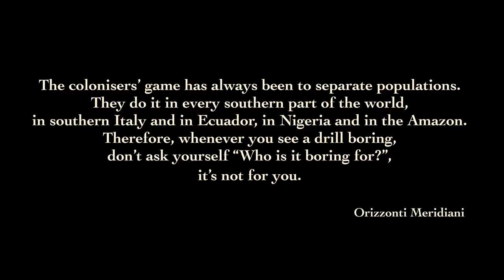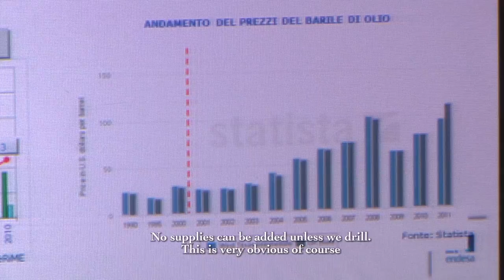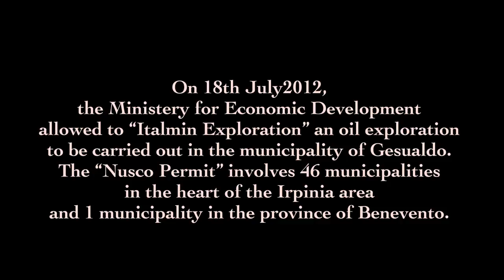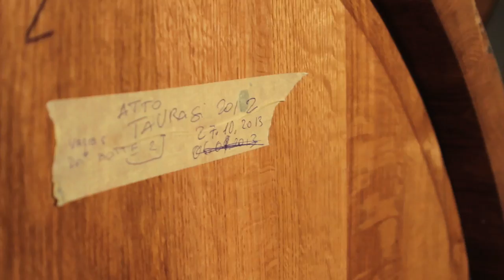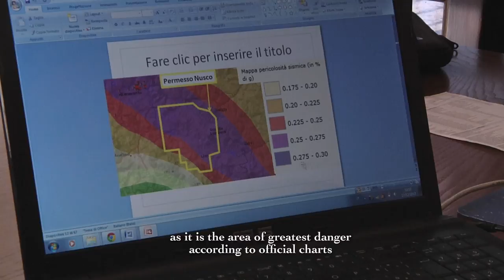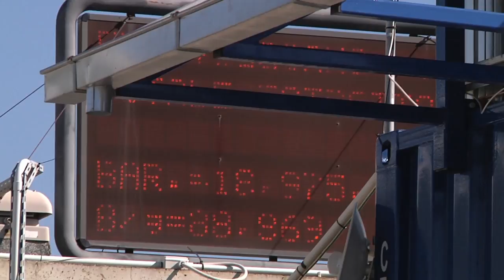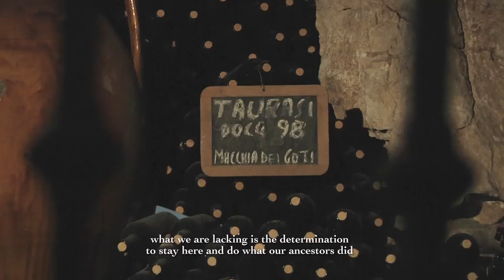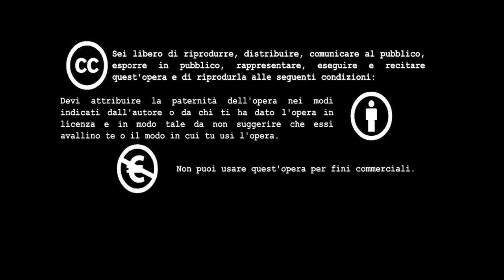L'ORO VERO - sub English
In Irpinia, a well known devoted to agriculture area in the south of Italy, the so called “Sblocca Italia” law authorize the estabilishment of a drilling project aimed to hydrocarbons extraction. A project that represent a serious threat to the territory and the local population.
Most of the 47 districts involved in the project are located in an area with a strong rural and peasant identity, rich in biodiversity and full of internationally known wine and culinary excellence.
The documentary focuses on the fears of those opposed to the project, putting the light on the point of view of those who worked hard to build a sustainable development model alternative to the one epresented by extractivism.
The methodological approach is qualitative. The research attempts to shed light on the relationship between the developmentalist dominant discourse and those subordinates.
We refer to the scientific discourse forced – through the organization of conferences and seminars – to produce a collective immagination that allows the acceptance of high social and enviromental impact projects by the people, enhancing the modernist and progressive discourses. If, on one hand, this “mediatization” of the scientific knowledge produces effects of simplification and amplification of the scientific discourse (Davico, 2006), on the other the discourses of the subjects which affect government decisions strengthens those elements of democratization and expansion of science that, within what Beck calls a Second Modernity (1986), compose a reflexive scientification.In the statement of the witnesses, citizens are placed in relation to the new position taking within the territorial political decisions where vanishes the difference between “common people unenlightened” and “enlightened citizens” and in the internalization of norms and values takes over a competition between different experts (Bobbio; Zeppetella 1999).  Finally, noting the total political and economical discretion of the choices at the base of the project, the documentary intends to become a tool to challenge them.
Our intention, as wells as shed light on a territorial development model based on the protection of the rural identity and the defense of the commons, is to equip the Irpinia NoTriv Committee with a powerful tool of information.  The choice of a easy format and the short duration of the documentary is aimed at ensuring the absolute accessibility and usability of the movie, in context where the screening was introduced by NoTriv citizens and farmers as well as enviromental and ecology experts.
With hundreds of screenings all around the country, going to school and universities, circles of
workers and pensioners, throught the squares and the streets, “l'Oro Vero” has proved to be an effective catalyst for political and social participation for the NoTriv movement.